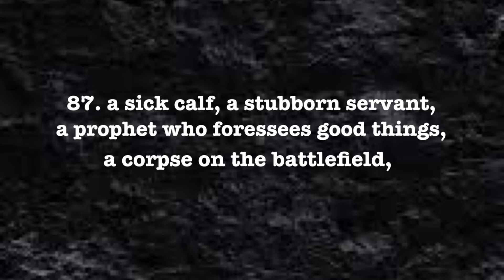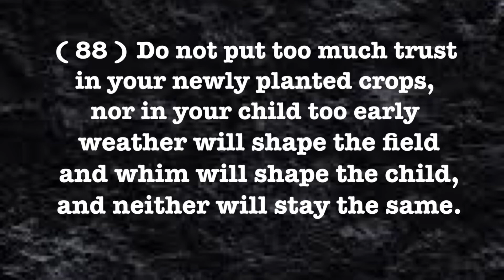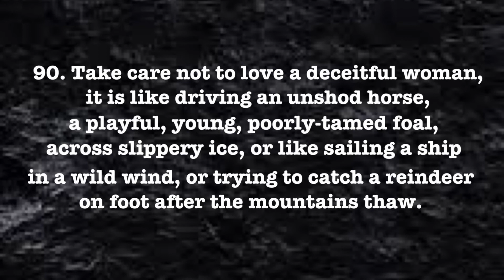The Havamal. The Counsel of Odin 85-91.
This is a series I am putting together so people will have access to the Havamal. The Counsel of Odin the One-Eyed. Thank you.